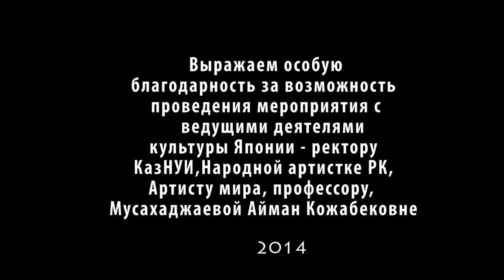カザフ国立芸術大学制作「能の世界への招待」(2014年9月25日)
早稲田ギャラリー

勝海 登   Noboru  Katsumi
                 ープロフィール ー

1950年    東京都台東区に生まれる
1963年    能楽の稽古を始める
1973年    國學院大學文学部を卒業する
1975年    人間国宝の藤田大五郎・鵜澤寿・亀井忠雄の各師に能楽囃子を師事する
1980年    東京芸術大学音楽学部能楽専修科を卒業する
東京芸術大学において観世流宗家•観世左近師に師事する
1983年    フランス特別公演に参加する
1987年    訪印観世流能楽団に参加する
1988年    オーストラリア公演に参加する
2001年    国の [ 重要無形文化財総合指定保持者 ] の認定を受ける。
2010年    イタリア公演に参加する
2012年    [ 一芸の花 ] を出版する
2013年    日本文化海外普及協会の顧問に就任する
2014年    モスクワの日本国大使館で能「羽衣」を所演する
カザフスタン(アスタナ)のカザフ国立芸術大学とアルマティの民族楽器博物館において、能「松風」と「巻絹」を所演する
カザフ国立芸術大学の客員教授に就任する

2014年現在    能楽協会会員、日本能楽会会員で、観世会に所属し[ 勝海観勝会 ] 及び [ 海の会 ]を主催する

NOBORU  KATSUMI   ー Profile ー

1950 Born in Taito-ku, Negishi, Tokyo.
1963 Took up the practice of Noh.
1973 Graduated from Kokugakuin University, majoring in Japanese Literature.
1975 Studied musical accompaniment in Noh under following Living National Treasures: master FujitaDaigoro, master Uzawa Hisashi and master KAMEITadao and completed the fifth Noh Training Workshop.
1980 Graduated from Tokyo University of the Arts, majoring in traditional Japanese music, section of Noh. Studied under master FUJINAMI Shigemitsu of the Kanze School family named KANZE Sakon while studying at Tokyo University of the Arts.
1983 Performed in France in a special performance tour.
1987 Participated in the school of Kanzeperformance visit to New Delhi, India.
1988 Performed in Australia in a special performance tour.
2001 Awarded as “Important Intangible Cultural Property Person” (Juuyou Mukei Bunkazai SougoShitei Hojishia) by Japanese Government in the area of Performing Art.
2010 Performed scenes from the plays of“Adachigahara” and “Tsuchigumo” at  the TheatroPolicalente in the town of Abano Terme, Northern Italy which is the birthplace of the Commedia dell’ Arte. Deepened the professional ties with Mr.FabioMangolini, renown actor and Mr. Donato Sartori, mask maker at the performance tour.
2013 Appointed as advisor to Japan Promotion Association.
2014   Performed the Noh play "Hagoromo" at the embassy of Japan in Moscow.
Performed the Noh play "Matsukaze" and "Makiginu" at The Kazakh National University of Arts in Astana and Almaty in Kazakhstan.
Guest professor to The Kazakh National University of Arts.

Members of the Nohgaku performers’Association(Nohgaku Kyokai) and Japan Nohgaku performers’ Association (NihonNohgaku Kai).
Selections of the best and most important performances